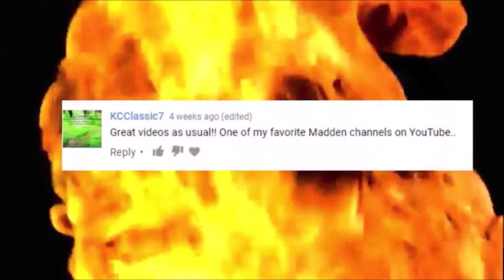FULLGAME FRIDAY RECAP - OAKLAND PB GM#6- REGS TITANS VS FALCONS